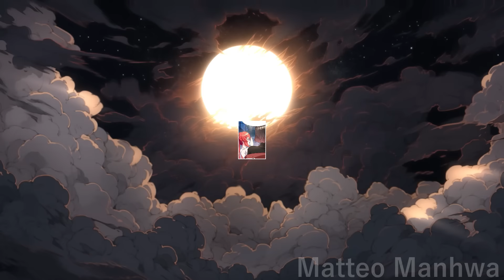O Imperador Imortal Foi Traído, Mas Renasceu No Corpo De Um Homem Fraco Em Um Novo Mundo | Resumo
Resumo Manhwa
Nome: Há muito tempo não sou imortal emperror
Gêneros: Ação, Drama, Fantasia, Artes marciais, Shounen
Durante séculos, o continente Lingyue tem sido a terra prometida para aqueles que buscam alcançar a imortalidade. A Ilha dos Mistérios Celestiais, localizada bem no centro do continente, é o local onde o Qi espiritualizado natural se acumula. Aquele que conseguir entrar nela e se tornar seu mestre será capaz de obter poder sobre todo o reino imortal. E se alguém for capaz de lançar o elixir da imortalidade nesse lugar, esse domínio será eterno. Entretanto, a antiga arte de preparar o elixir dos imortais foi perdida. Por milhares e centenas de anos, ninguém conseguiu criá-la. Apenas uma pessoa no continente, o gênio da fabricação de elixires Zhang Yifeng, vinha tentando incansavelmente alcançar esse objetivo.